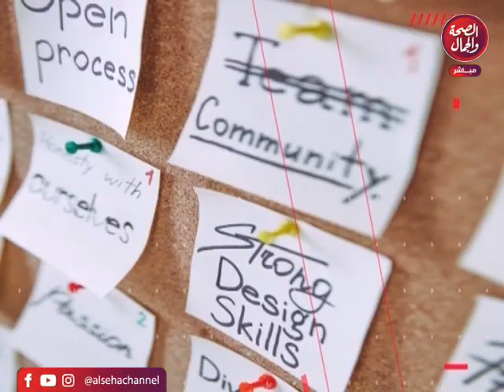برنامج اي ام اس | تقديم مني عبد الرحمن